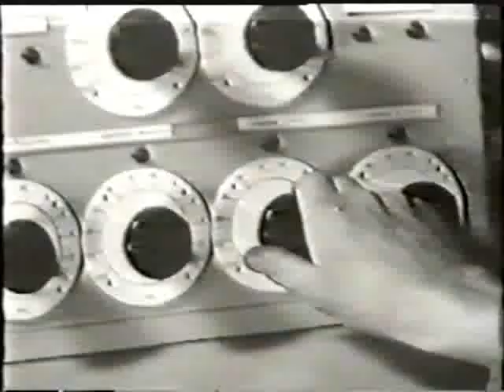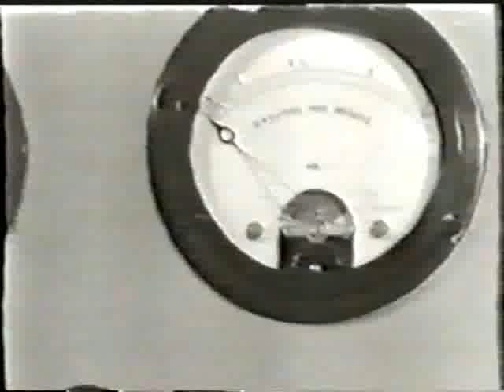1936 Television song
From the film 'Television Comes to London', this song encapsulates the sense of wonder about this new technology, in a very British pre-war way! "A mighty maze of mystic magic rays is all about us in the gloom" indeed!